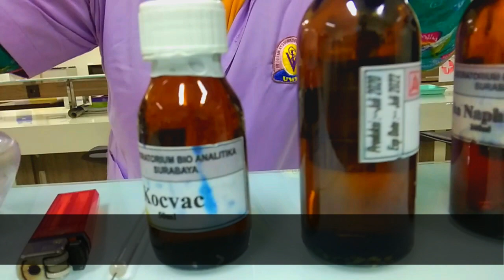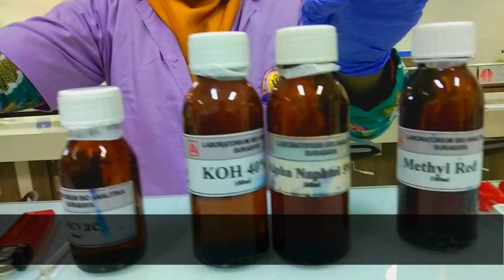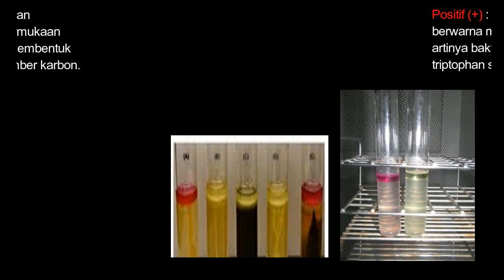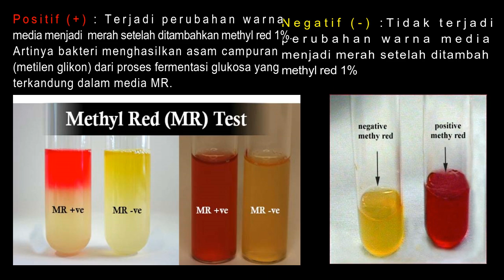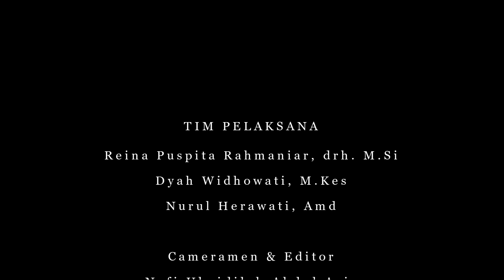MIKROBIOLOGI VETERINER _METODE PENANAMAN BAKTERI PART 2_ sahabatveteriner#3